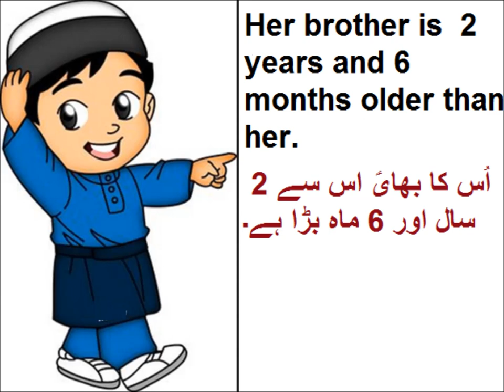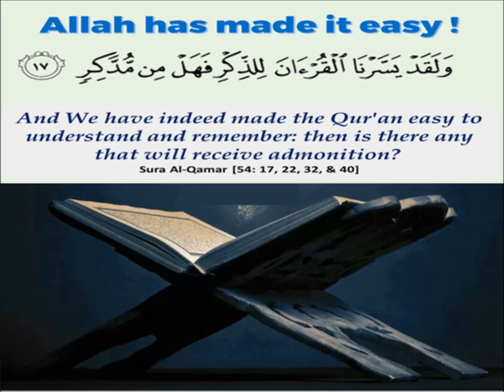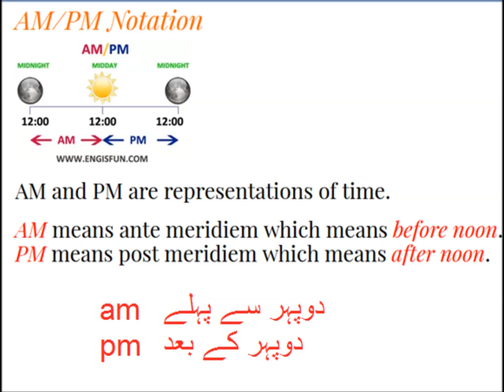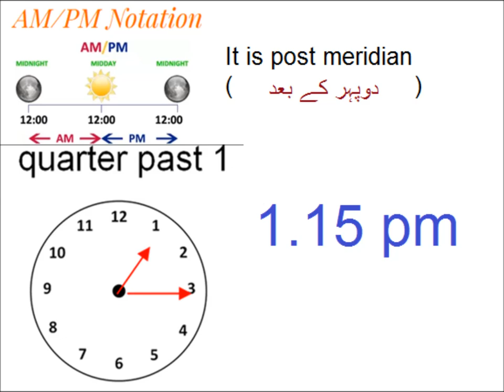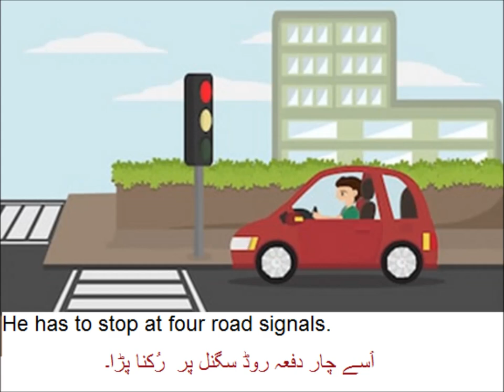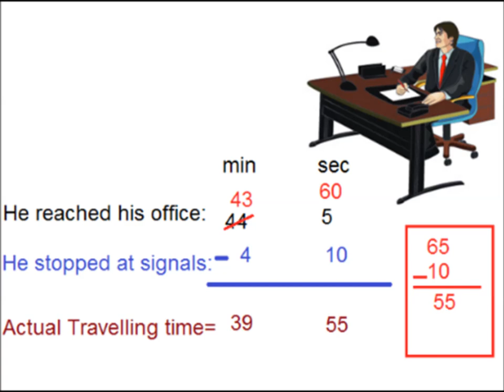Time conversion in everyday life in Urdu/ Primary level math/lesson 60